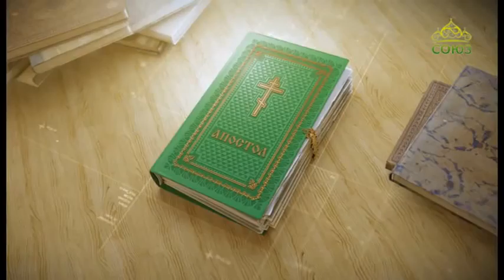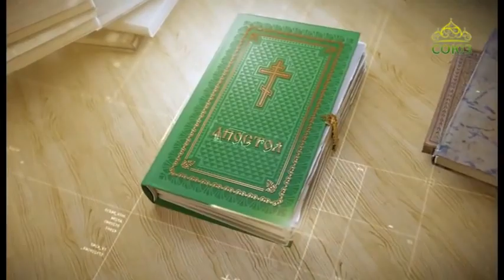Читаем Апостол 22 июня 2018. Послание к Римлянам. Глава 11, ст. 25–36.